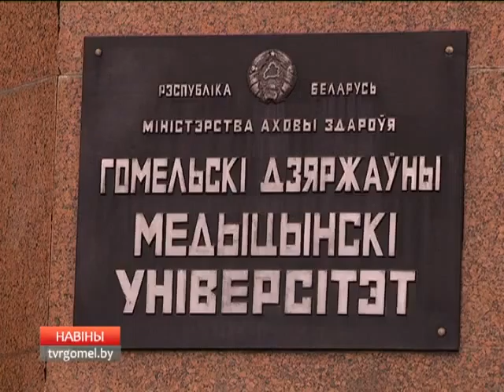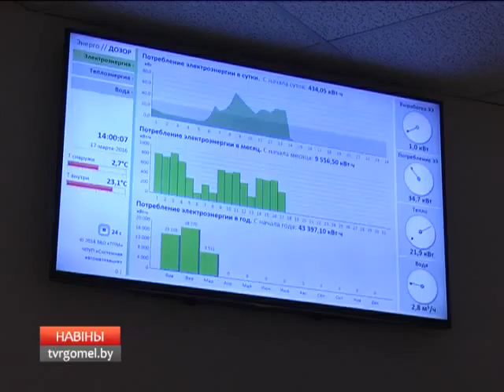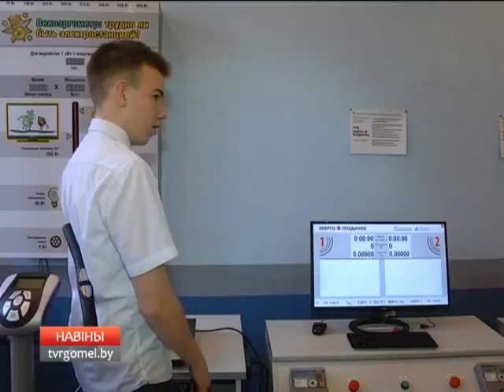18 03 2016 Новости 15 30